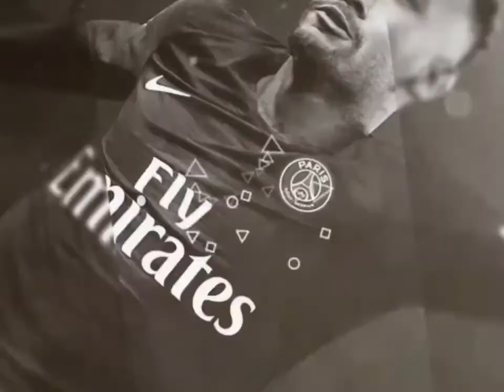Famous Player Football First Goals For Club ( P2 )